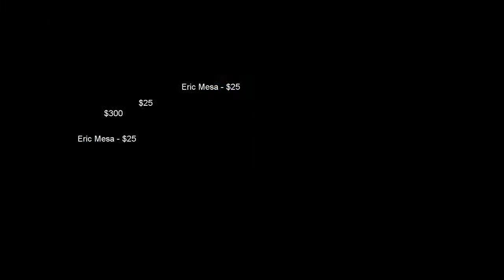ExtraLife: Light from a Torch Episode 11 - Snow Day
It's snowing outside and who knows if I'll have power tomorrow. So let's play some Torghlight tonight!